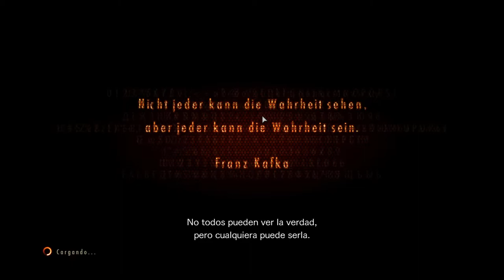Resident Evil: Revelations 2 - cap.7 - Muerte y resurrección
Vivos y muertos.